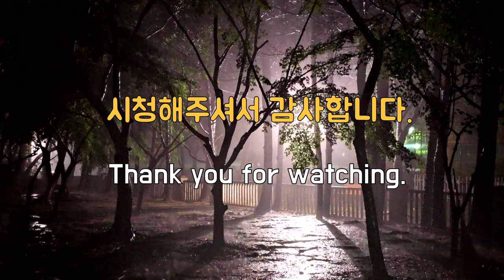가슴이 시원해지는 힐링 밤비가 폭우로 내리는 날, Cool Healing Night Rain, 힐링 백색소음 빗소리asmr